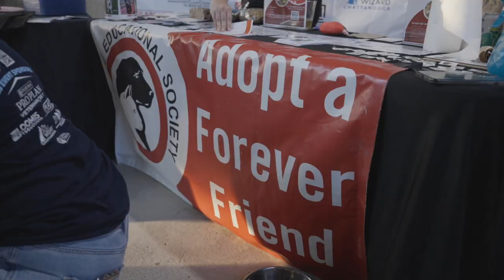Chattanooga FC host LA Force on Fan Appreciation Night at Finley Stadium